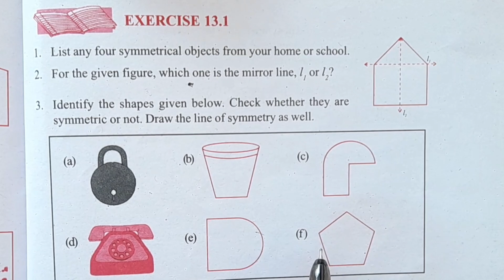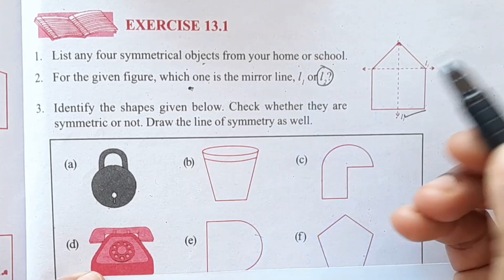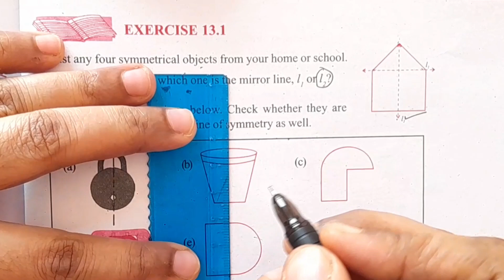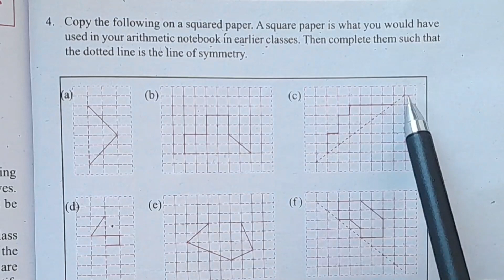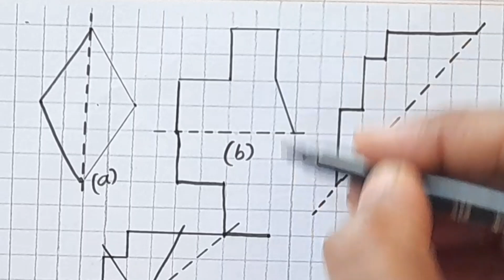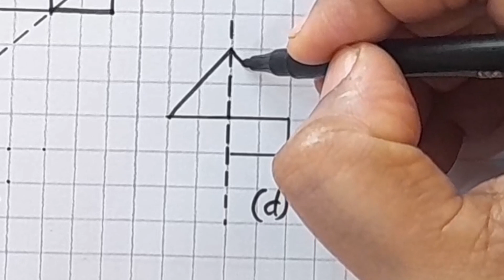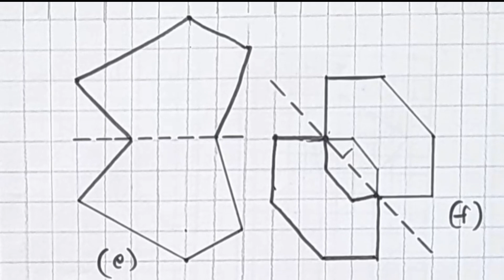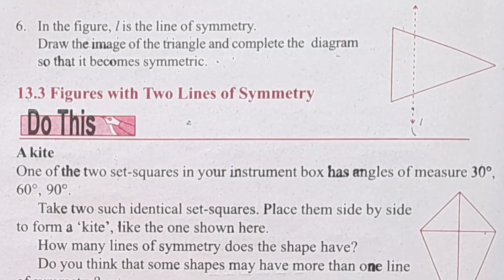Exercise 13.1 CBSE Class 6 Maths Chapter 13 Symmetry In Malayalam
Topics
1) cbse maths class 13 introduction
2) cbse maths class 6 chapter 13
3) cbse classes by grace jose
4)cbse maths class 6 in malayalam
5) ncert maths solutions class 6
6) symmetry class 6 in malayalam
7) class 6 maths  chapter 13
8)  class 6 chapter 13 in malayalam
9)  class 6 symmetry exercise 13.1